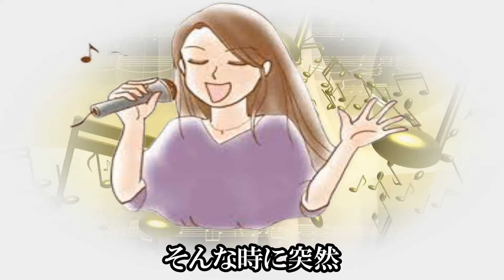山口百恵と言われた民謡界の金沢明子、民謡日本一となった天才少女の借金と苦悩の人生、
民謡界の山口百恵と言われ売れに売れた。
 日本の心として親しまれる音頭。
私達、昭和の人間には欠かせない音頭が盛んでした。
中でも「東京音頭」や、「東京五輪音頭」などがあげられます。
なにわ金太郎をご覧戴き有り難う御座います。
このチャンネルでは「芸能の裏の話題」や「生活感」のある話題など、
「健康」を中心に動画投稿させて戴いております。
「伝説の歌姫」山口百恵さんの長年のファンですが、他の芸能人の話題も。
又、皆様からコメントやご意見など戴ければ嬉しいです。